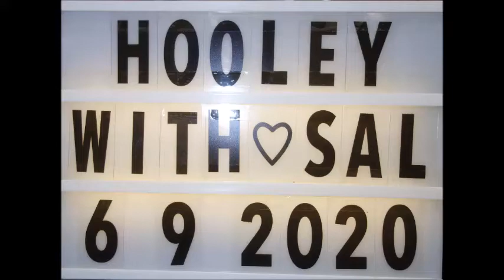Teeth - Line Dance (by Guillaume RICHARD - September 2019)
Choreographed by Guillaume RICHARD - September 2019
Count:  72       Wall: 2       Level: Phrased Advanced